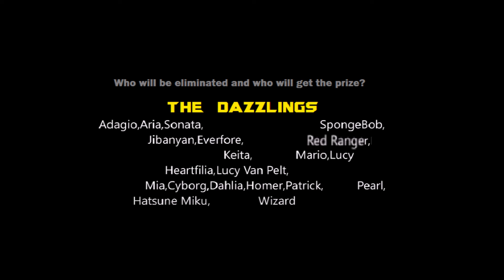Character Elimination: The Crossover Season Episode 32